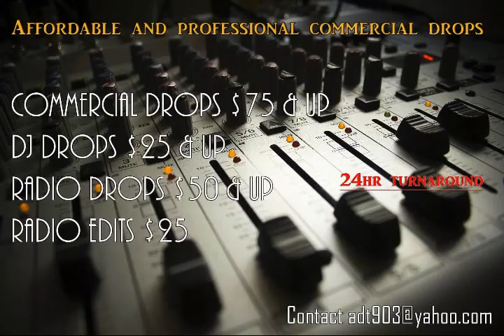WWEN Radio: Why Wait? Educate Now (9/21/16)